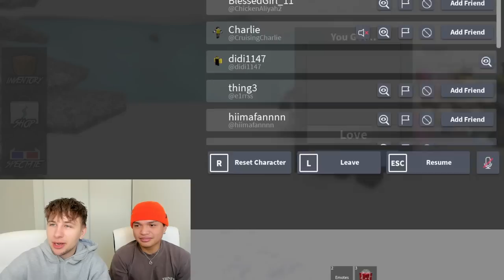Rating Subscribers Inventory in Murder Mystery 2! (2023)